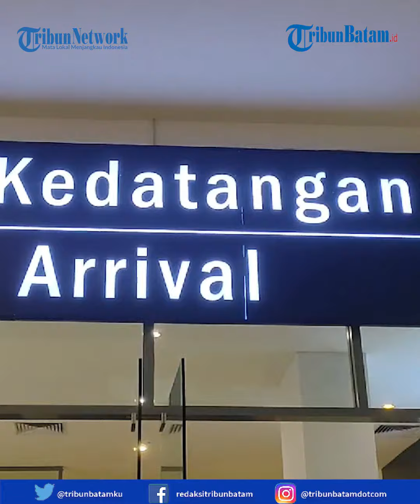Dideportasi dari Malaysia, 60 PMI Dipulangkan Melalui Harbourbay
Sebanyak 60 orang Pekerja Migran Indonesia dipulangkan dari Malaysia karena tersangkut beberapa kasus mulai dari longstayer di Malaysia, penyalahgunaan visa, dan ada beberapa yang terkena kasus kriminal, dan menyalahi aturan di Malaysia.

Adapun pekerja Migran yang dipulangkan kembali ke Tanah Air melalui Pelabuhan Harbourbay, Batuampar Kota Batam, ada 14 perempuan dan 46 laki-laki yang berasal dari berbagai daerah yakni Aceh, Jawa Timur, Jawa Barat, NTB, dan kota lainnya.

MUD
Reporter : Ucik